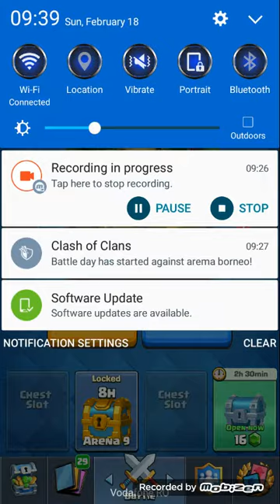Clash Royale este aici!